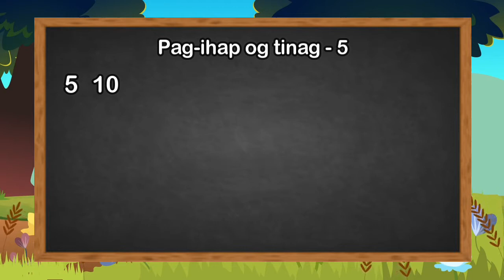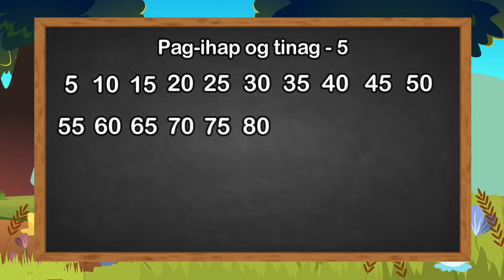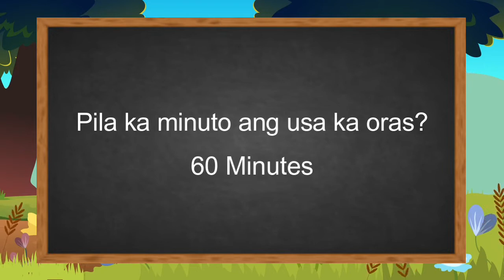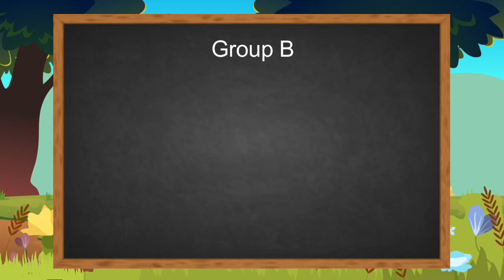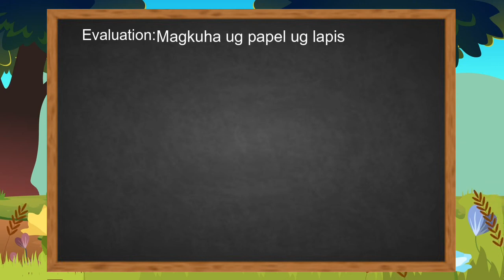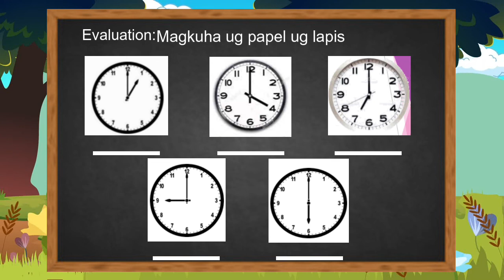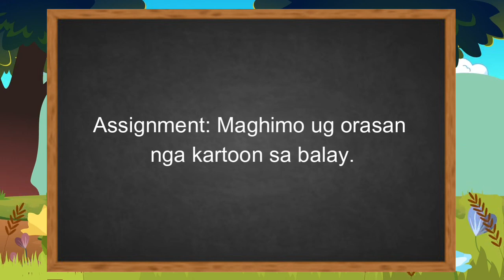Grade 1 Mathematics | Telling and Writing time by hour (Mary Lolyn T. Bermejo)